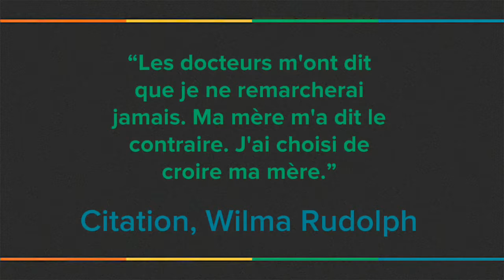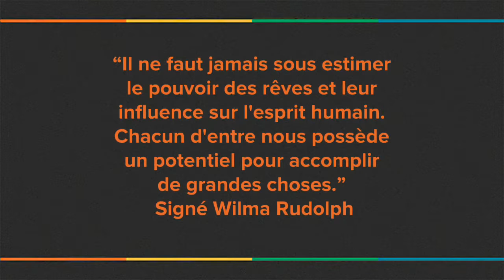Wilma Rudolph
Présentation de Wilma Rudolf et de la valeur olympique qu'elle incarne